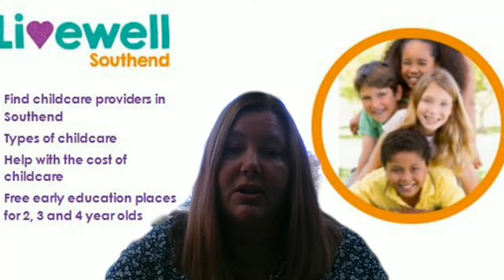Early Years Outreach Team: Helping you with all aspects of your childcare needs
Find out about some of the funding that is available to parents of young children to help them with childcare.